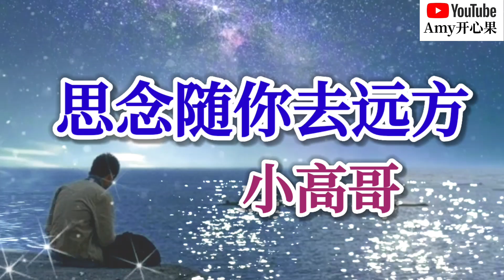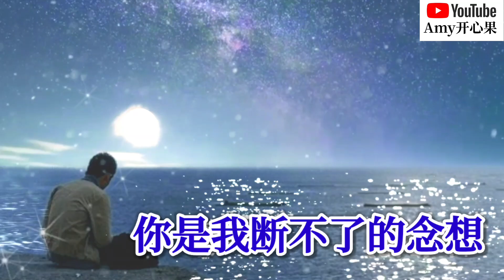❤️🎶小高哥【思念随你去远方】🎶❤️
【思念随你去远方】
演唱：小高哥
作词：心柔
作曲：王家军
编曲：潘艺翔/林泽
制作人：潘艺翔
合音：潘艺翔
键盘：林泽
木吉他：陈健
贝斯：赵鹏
鼓：林泽
混音、母带：段瑞
策划：梦歆
OP：海酝文化

海面轻轻随着风荡漾
我的思念比那天还长
穿过夜空冰冷的月光
寻找有你归依的地方

回忆如丝结成一张网
让我想你悲伤涂满墙
深夜无眠心痛已断肠
抬头泪眼凝聚成星光

我的思念随你向远方
你的笑容依然在心上
几番春秋找不回过往
爱在心底结成了白霜

带不走心间所有惆怅
看那时光将身影拉长
独对苍穹诉不够离殇

你是我断不了的念想